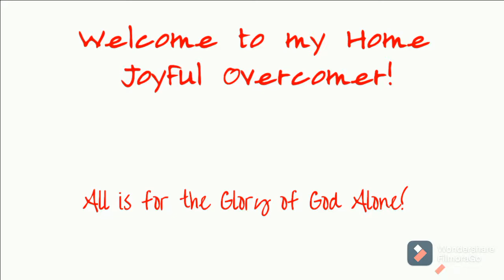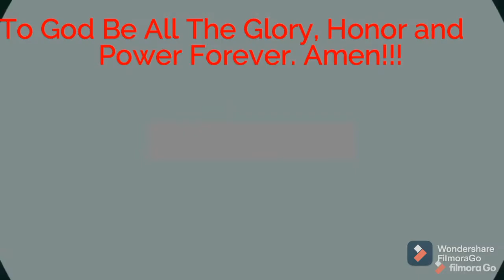For You Alone || City Harvest (JCKC Ministry)